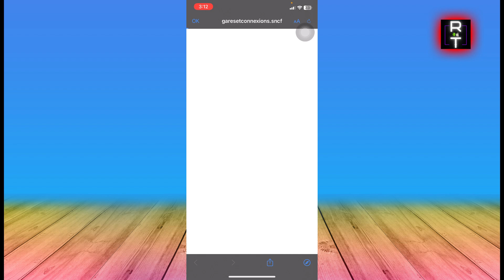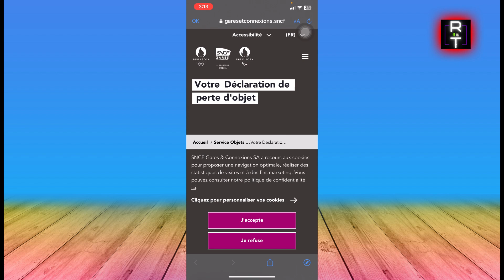Comment Récupérer Un Objet Perdu Sncf (2025)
Dans cette vidéo, vous apprendrez exactement Comment Récupérer Un Objet Perdu Sncf

Tuto
Tutoriel
Rapide Tuto